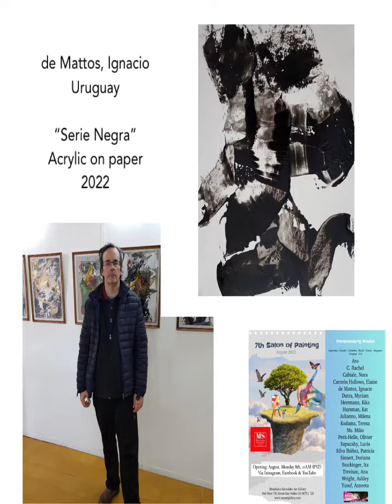de Mattos, Ignacio - Uruguay - “7th Salon of Painting” - August 2022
de Mattos, Ignacio
Uruguay

“Serie Negra”
Acrylic on paper
2022

Presents

“7th Salon of Painting”
August 2022

Ignacio de Mattos
Uruguayan
Artist represented by Menduina Schneider Art Gallery
Ignacio de Mattos nació en 1975, en Montevideo, Uruguay.
Comienza desde muy joven y de forma autodidáctica, a pintar. Posteriormente, su entusiasmo por el arte lo impulsa a concurrir a los talleres de Nelson Ramos y Guillermo Fernández.
Las obras de esa época se pueden afiliar al expresionismo abstracto, dándole gran importancia al color. Se interesa por la Historia del Arte y por la obra de Kandinski, Klee, Van Gogh, Monet, Munch, Turner, y Delacroix. Durante ese período, realiza varias exposiciones en el Museo del Indio y del Gaucho, en Tacuarembó. A partir de entonces, comienzan a surgir trabajos experimentales con óleo pastel, de los que surgirán los entramados, produciendo un centenar de obras durante siete años. En el correr de esa etapa realiza una destacada exposición en Montevideo.
Como artista invitado, a expuesto en Moscú, Rusia (Abstraction, frontiers of posession, 2017), en Calcuta India (Evolved Contempo 2018) y en Essen, Alemania (Contemporary Art Ruhr, 2019).
Actualmente prepara una exposición individual en Menduiña Schneider Art Gallery, en Los Ángeles, California, Estados Unidos.
En la actualidad realiza fotografía experimental en paralelo a su pintura.
“Pienso que mis cuadros son siempre más una pregunta que una respuesta, abiertos a la interpretación de quien los mira.”
Ignacio de Mattos